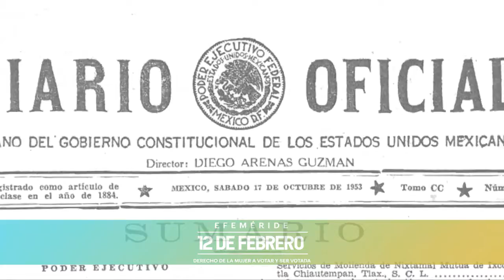12 febrero 1947 la mujer puede votar y ser votada en México